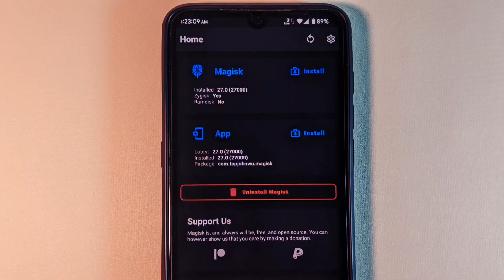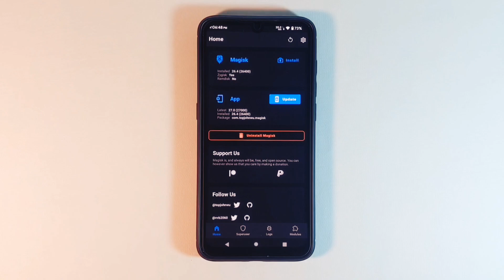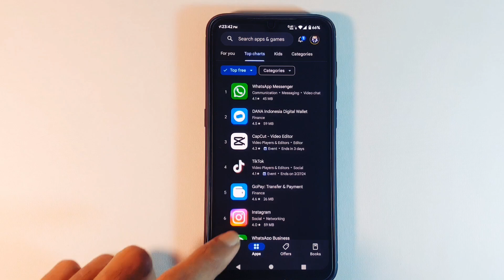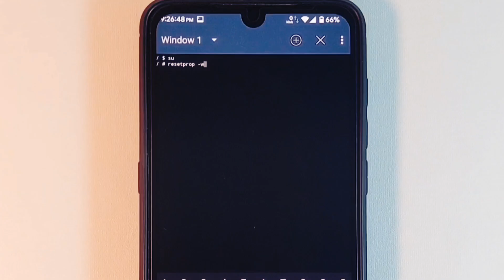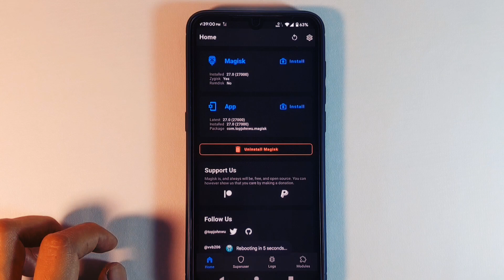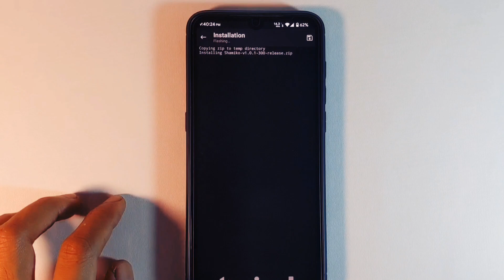Top Tips For Magisk Manager 27 - New Update!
Get the top tips for the latest Magisk Manager 27 update! Learn how to maximize your experience and get the most out of this powerful tool.